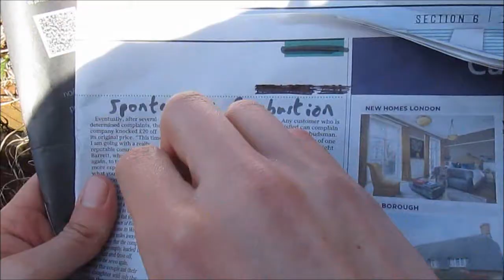Doctor Who Scene Recreation - I'm Scottish (Deep Breath)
I know it's a few days late but it's been 3 years since the 12th Doctor's first episode Deep Breath aired.
I only had my selfie stick and camera for filming so give me credit I managed to make this single handed. What do you guys think?

I do not own the original images or music used in this video.